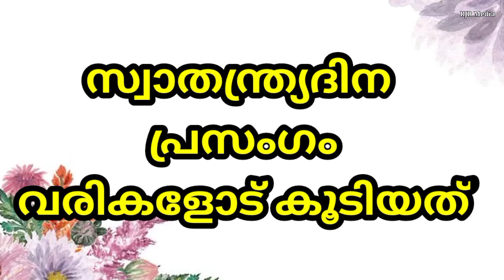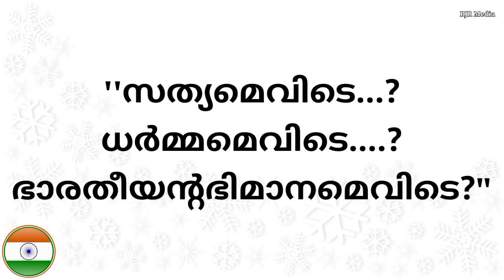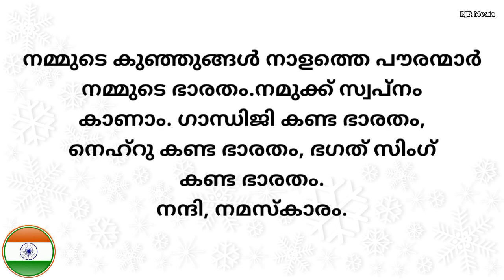സ്വാതന്ത്ര്യ ദിനം പ്രസംഗം മലയാളം 2022 | Independence Day Speech Malayalam | August 15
സ്വാതന്ത്ര്യ ദിന പ്രസംഗം, Independence Day Speech In Malayalam

This is RJR Media
India is celebrating its 76th Independence Day on August 15, 2022. On this occasion, let us find out some important facts about India and its Independence Day.

Independence Day is one of the most important days in the year for our country. Each year on August 15 we celebrate the day we became an independent nation, which means we were free to rule ourselves and were not ruled by anyone else.

Independence Day, in India, national holiday celebrated annually on August 15. Independence Day marks the end of British rule in 1947 and the establishment of a free and independent Indian nation. It also marks the anniversary of the partition of the subcontinent into two countries, India and Pakistan, which occurred at midnight on August 14–15, 1947. (In Pakistan, Independence Day is celebrated on August 14.)

For hundreds of years India was ruled by the United Kingdom and our country was a part of the British Empire. The British has taken over a lot of the world and India was one of its many colonies. Before they came, India was made up of many kingdoms. After being ruled by them for years, the mutual feelings toward foreign rule really brought the country together. United, the people of the country struggled to free itself from British rule for many years. We officially became independent on 15 August, 1947. To commemorate this historic event, we celebrate our independence on 15th August every year.

Freedom fighters made our country independent. They gave up their lives so we could have a bright future free from colonization.

Some of the famous India freedom fighters were Mahatma Gandhi, Rani Lakshmi Bai, Netaji Subhash Chandra Bose, Jawaharlal Nehru, Bhagat Singh, Sardar Vallabhbhai Patel and Swami Vivekananda.

About this Video :- Today, I am sharing speech on Independence Day